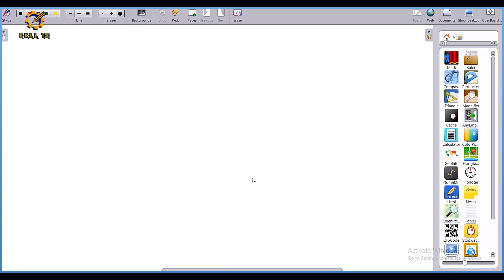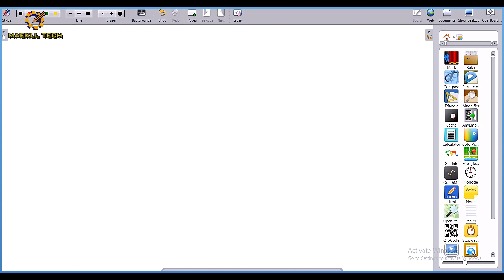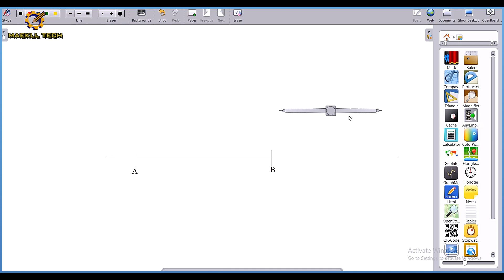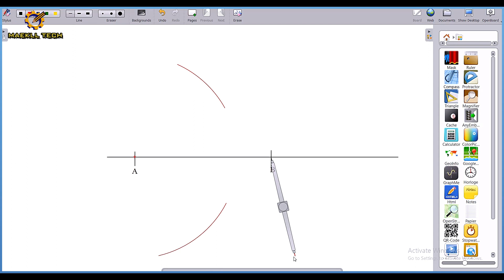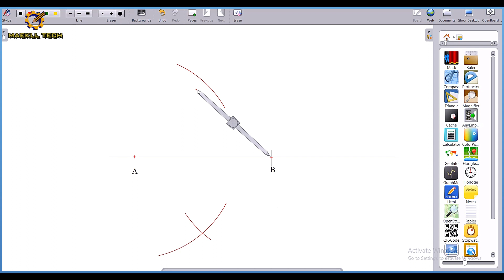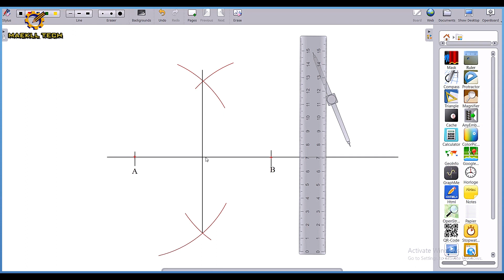BISECTION OF LINE IN | TECHNICAL DRAWING | BASIC TECHNOLOGY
This video explains in detail the concept of the Bisection of Lines. how to divide a line into two equal parts.